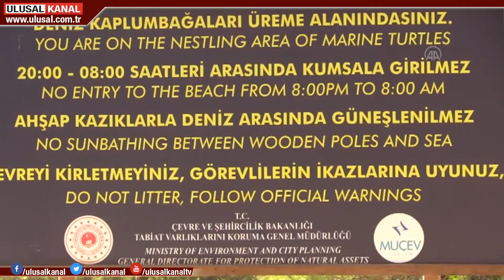İztuzu Plajı'nda caretta caretta rekoru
Muğla'nın Ortaca ilçesindeki dünyaca ünlü İztuzu Plajı, caretta caretta yuvası ve yavru çıkışında rekor kırdı. 750 yuvalama alanından 30 bin yavru çıkışı gözlemlendi. Ekim ortasına kadar da yavru çıkışının artarak devam etmesi bekleniyor.